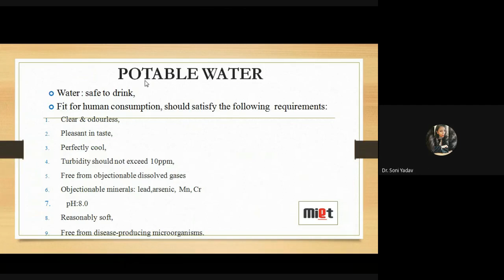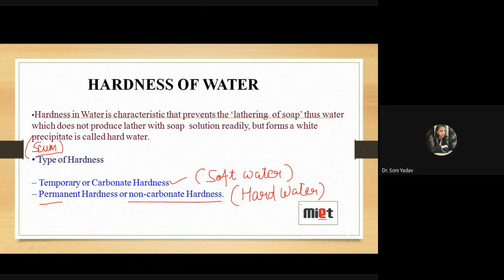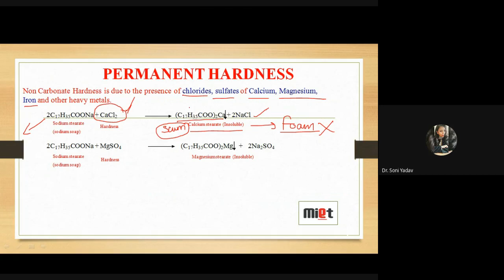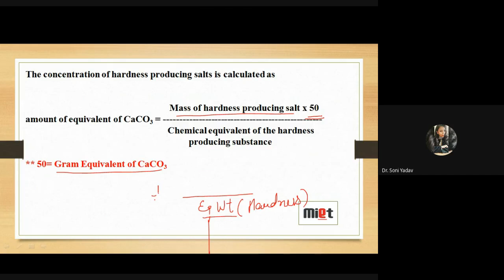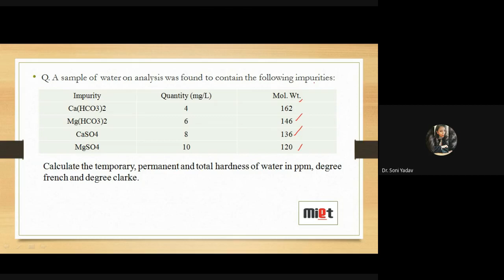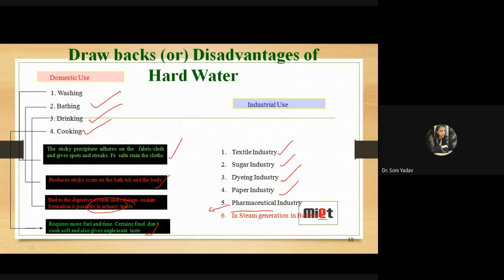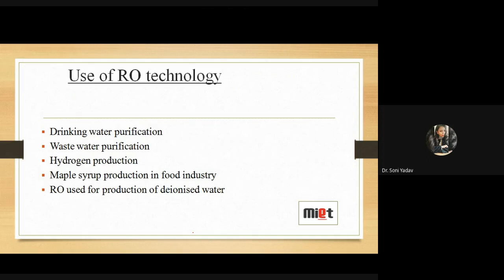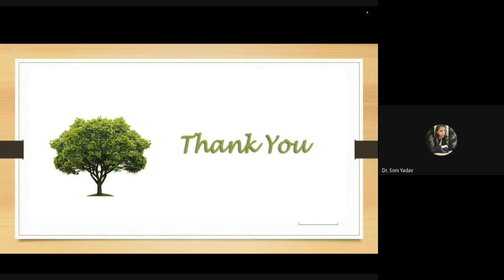Lecture- 9 ( Water Technology)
a introduction about Potable water , impurities & associated problesm